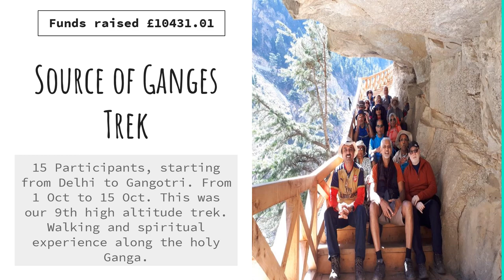Sewa UK CTA Report 2022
Sewa UK Charity Through Adventure Annual Report 2022